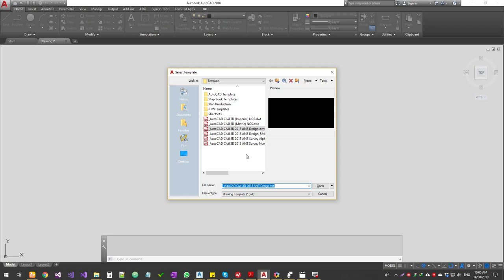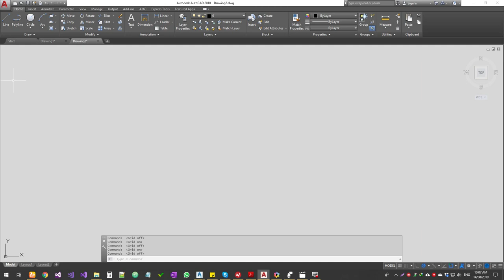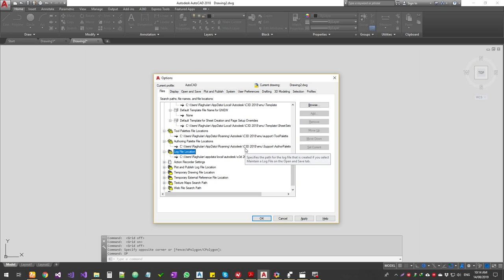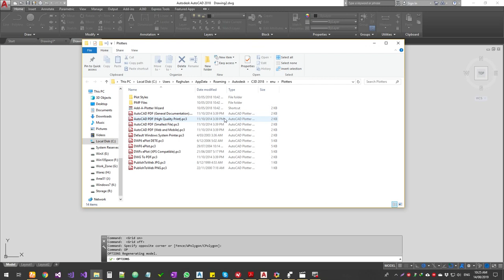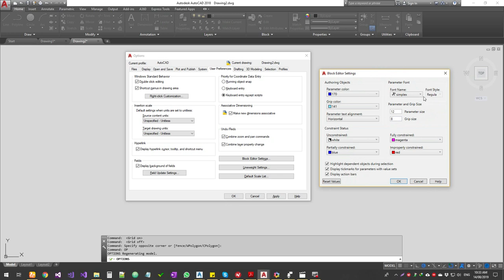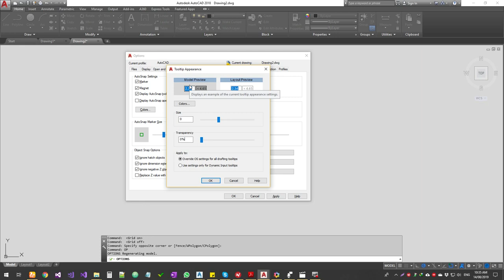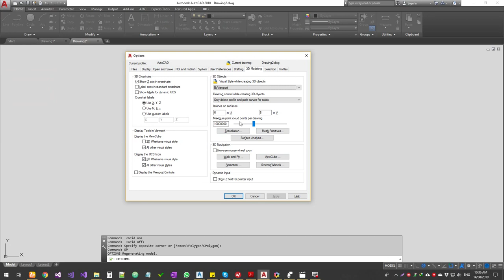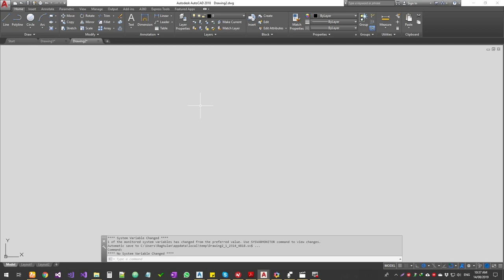AutoCAD Settings Explained Tamil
AutoCAD Settings Explained Tamil - AutoCAD Fundamentals Training
Autodesk AutoCAD 2018/ 2019

Virutatainment Network
Expertisor Academy:
CAD, Photoshop, Animation, web, mobile app development training in english/ tamil